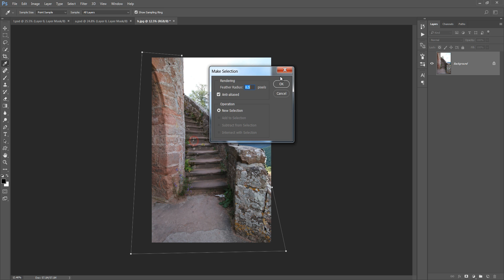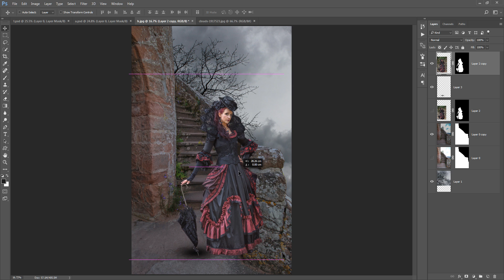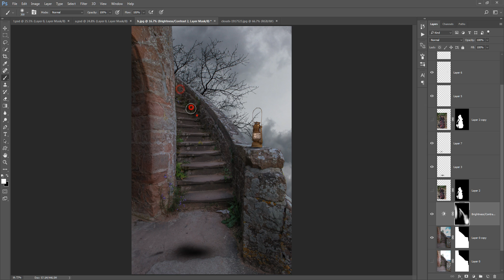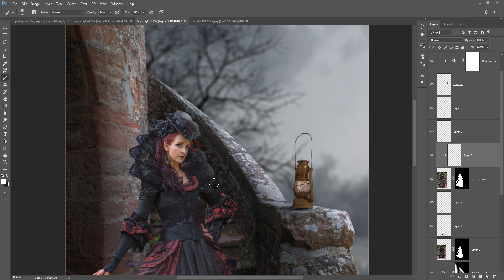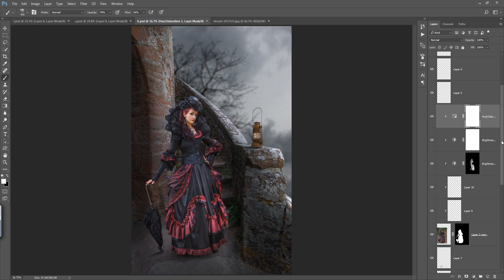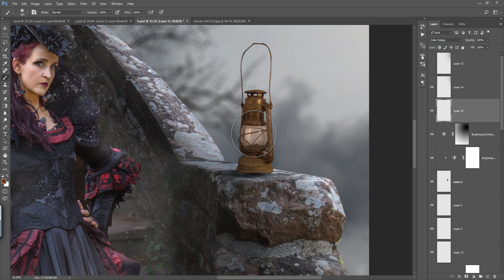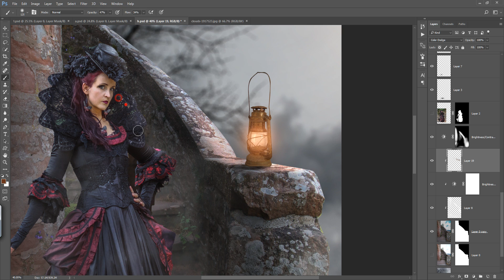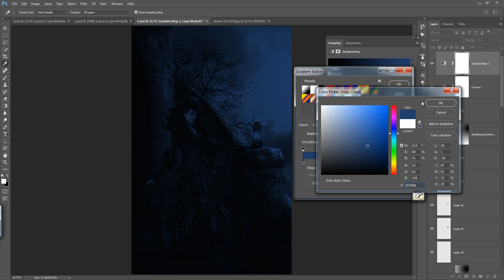Photoshop Tutorial | Manipulation Photo Effects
In this photoshop tutorial i replace backgound with street view light source behind. color and mixing is done through gradient adjustment layers.